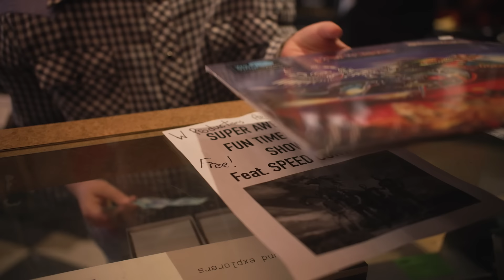Mr. Romance (Official Video) - Speed Control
Despite its playful, flirtatious title, Speed Control’s latest single “Mr Romance” is not quite as light-hearted as it sounds. It's about about feeling like you’re letting everyone down, no matter what you do, while your hope is to show them that you’re in control, you’re not out of your mind, and you got this…